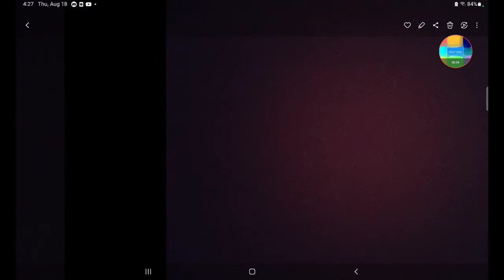sonik the Hegbehog